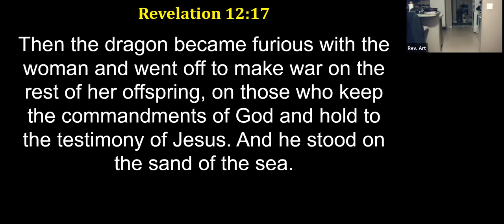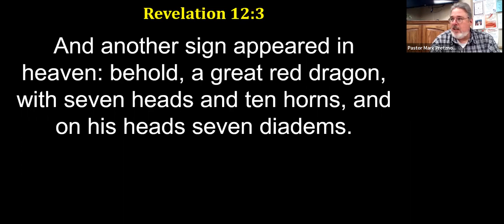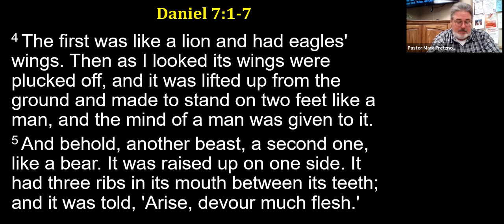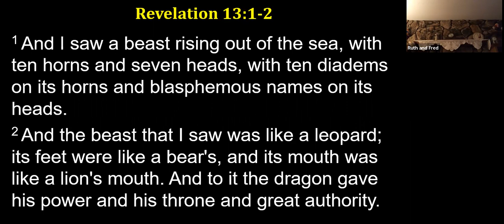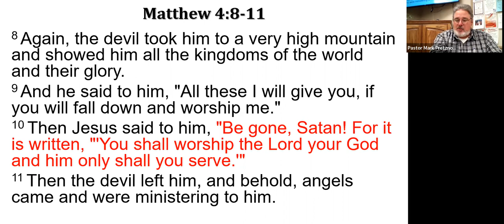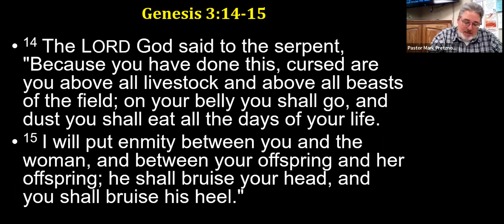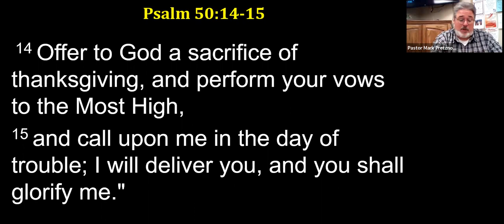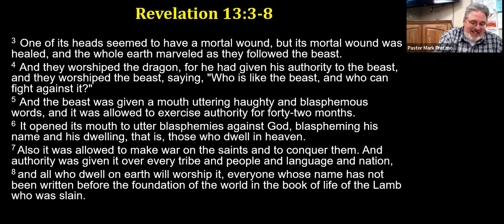LOG Bible Study Explaining All the Scary Stuff in Revelation Chapter 13 2/01/23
We begin our study of Revelation Chapter 13, meditating on the symbolism of the First Beast that John describes, on what it was in John's day, and how it may be manifesting itself in our day.